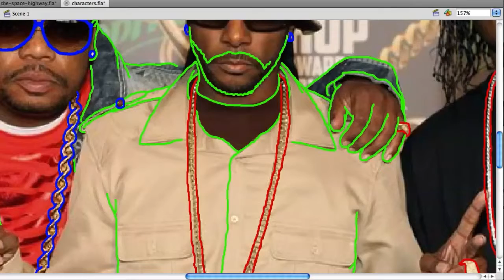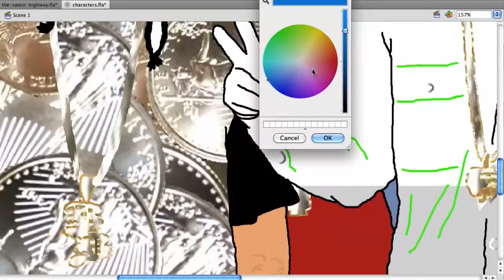Bone Thugs N' Harmony Fan Art Digital Drawing Time-lapse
★ Shop ★